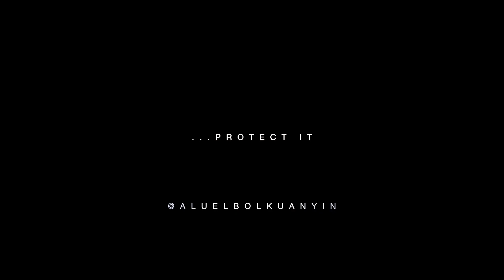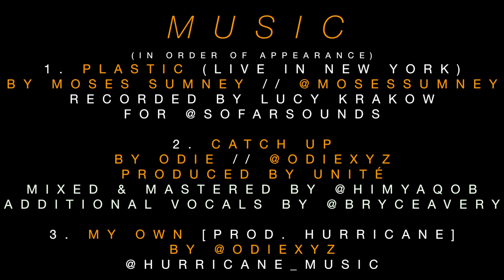My Blackness // A Get Ready With Me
H A I R // Ali Julia @alijuliahair
(sent me: 16in, 18in , two (2) 20in and a 14in closure)

P R E P

olivella moisturizing oil*
NYX Primer
Olivella lip roll on*

*Im trying out a few products that Olivella sent me. They're a line of vegan-friendly products based on 100% virgin olive oil. Check them out @oliveallaskincare + olivellaline.com

Lancôme stick foundation suede c 555*
* My original bottle shattered on the floor lool this is the same shade as my "makeup products. " video.

LA Pro Girl concealer in "Beautiful Bronze" on lids
Sacha Butter cup to set concealer
Purple + light brown blush from unknown palette on crease
Highlighter on middle of lid + inner corners
NYX black eyeshadow on outer corners
Blended with fluffy brush

H I G H L I G H T
LA PRO Girl concealer in DARK COCOA for under-eyes
Blended w/ kabuki brush

P O W D E R
Blac Cosmetics Finishing Powder // Earth

Black Lipstick
The Lip Bar // Savage

Thank you all so so so much for your love and support. xoxo